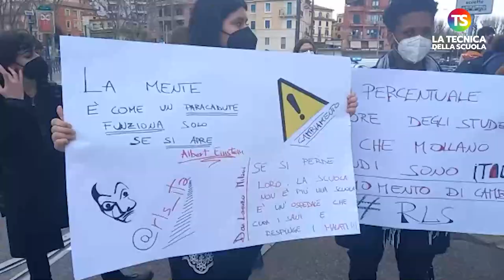Maturità 2022: studenti in piazza, il NO per le prove scritte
Questa mattina, a Roma, circa cinquemila studenti hanno partecipato alla manifestazione che partita da Piramide si è diretta verso viale Trastevere, sede del Ministero dell'Istruzione. Via Marmorada è stata un fiume di giovani che con lo slogan "immaturi siete voi", hanno portato avanti il corteo. Tra le proteste dei giovani, quella sull'esame di Stato, con la richiesta dell'abolizione degli scritti e e quella di abolire il percorso attuale scuola-lavoro, costruendone uno da zero con diverse modalità. Ai nostri microfoni, alcuni manifestanti che hanno aderito alla protesta e Tommaso Biancuzzi, il coordinatore Rete Studenti Medi.